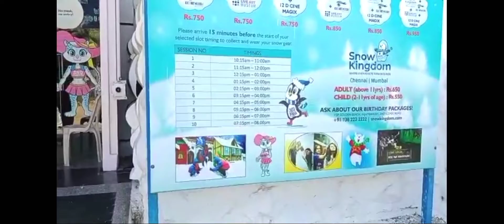Chennai snowkingdom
About video;
 chennai snowkingdom video
1.THIS CHANNEL  WILL SHOW THE DAILY WHAT WE ARE DO.
2.THE WILL SHOW THE Trip of chennai.